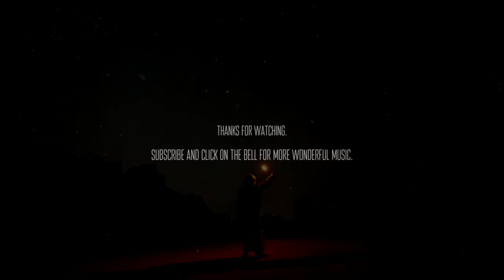Dear Gravity - Mimic [ambient piano relaxing]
🌌 Mimic is the lead track from Dear Gravity's new EP Prismatic. Deep ambient tones meet ethereal flourishes, with the artist's signature production flair (featuring layers of guitars, pianos, and synths) creating a truly mesmerising listening experience. Compositionally rich yet simultaneously richly meditative, Mimic is a perfect encapsulation of the Dear Gravity sound, which is currently enjoyed by over 200,000 monthly unique listeners across the globe.